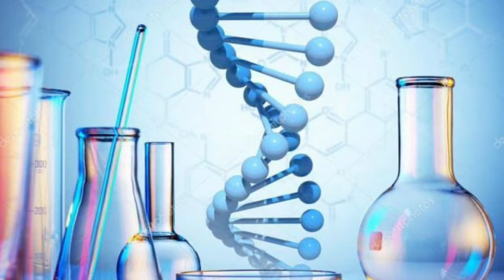BTech Chemical Engineering Course details | Eligibility | Admission | Scope in Tamil